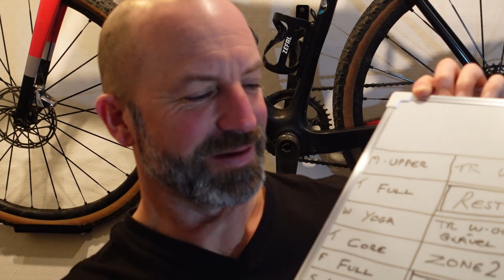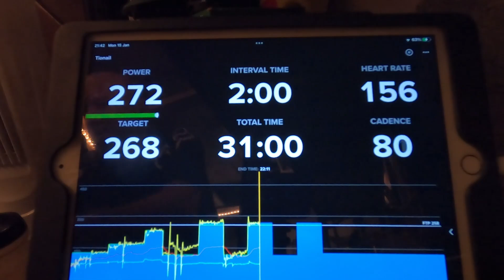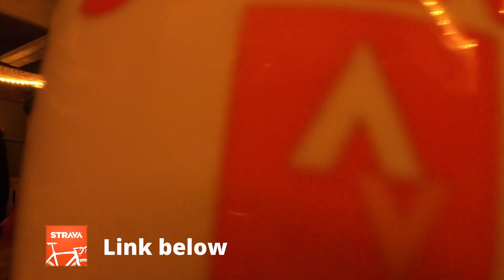Winter Cycling Training - Be Consistent -Fred Whitton Training Vlog - The Lake District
Fred Whitton Training - Vlog 282  Consistency is king
The Wheelbase Fred Whitton Challenge Sportive in the UK - Cumbria at its best

Please comment and share too - thank you

Get Noche De Fiesta by Dave James and over 1M + mainstream tracks